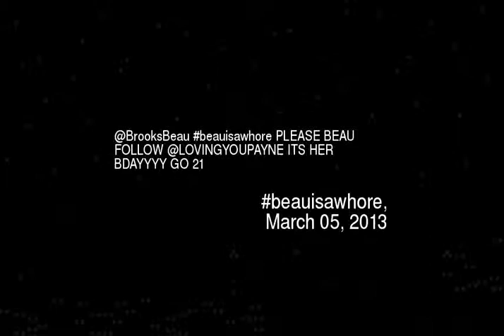rooksBeau beauisawhore PLEASE BEAU FOLLOW LOV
Brooksbeau beauisawhore please beau follow lovingyoupayne its her bdayyyy go 21
Video made based on original works by 'YGEntertainment'; by 'YGEntertainment'; by 'xXSlyFoxHoundXx'; by 'NextMonGooseTrick'; by 'NextMonGooseTrick'; by 'YGEntertainment'; by 'SesameStreet'; by 'winni555'; by 'Tomatox3'; by 'WaltDisneySongs'; Soundtrack by: Ergo Phizmiz. Gargantua Outtakes. On 'Outtakes from Gargantua''